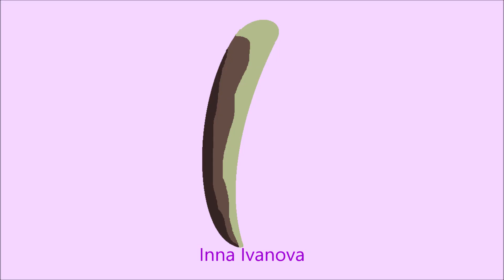🖤 Mr. Oizo feat. Marilyn Manson 🖤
ElectricalEquipment/Use/Programs:
Lenovo
MovieMaker
Microsoftpaint -withoutaMouseitwasthetouchpad.. (_'_)''

23-25. -PicturesCreateUnderConstruction...
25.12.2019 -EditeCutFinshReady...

MyImagination..!

ThankYou, toBeMyNewFollower/watcher..!
& thankYouToBuyMyArt..!

]BJ~